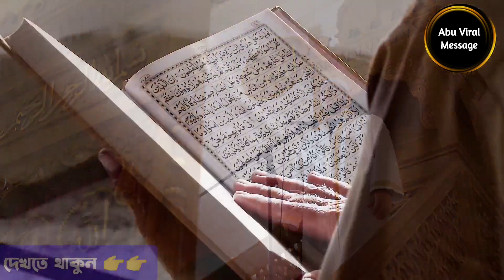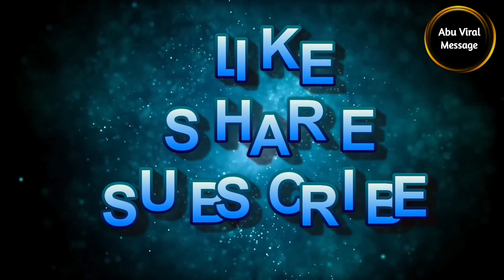হঠাৎ করেই মসজিদ থেকে মানুষ পালিয়ে যাচ্ছে ভিডিও হয়ে গেল ভাইরাল Indonesia masjid namaj viral video